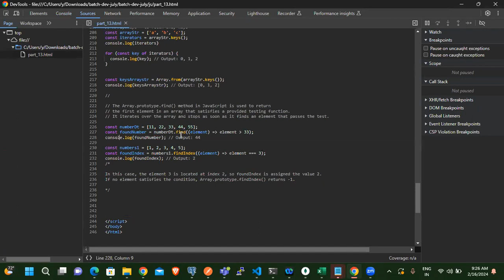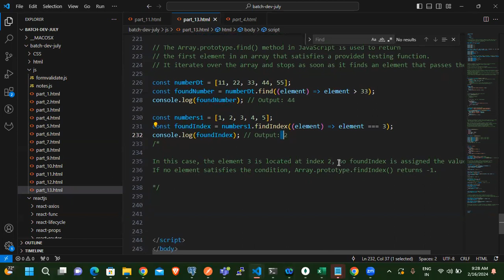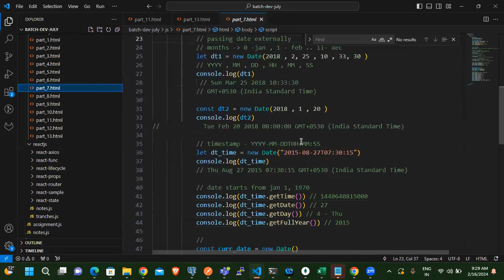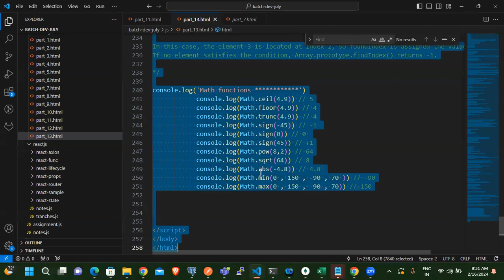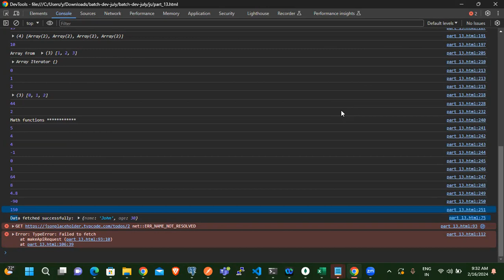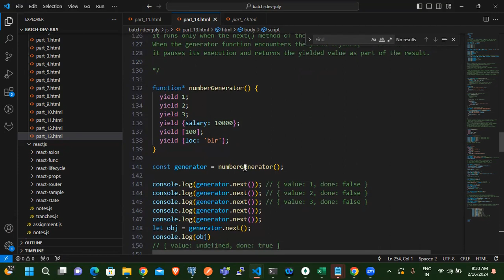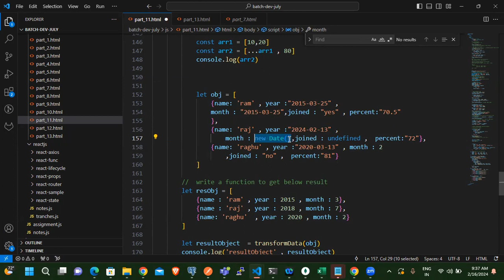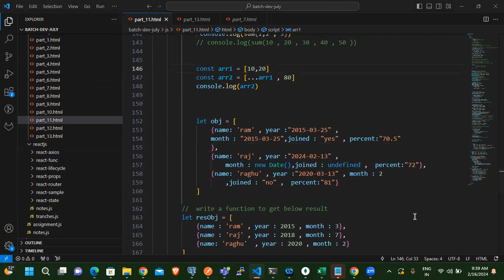Es6 & ReactJs - Part 7 - telugu